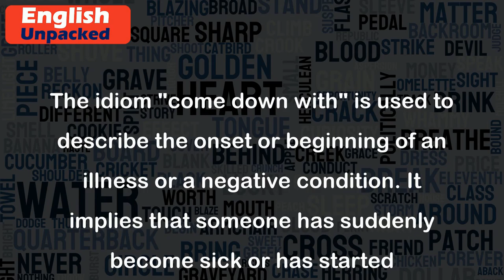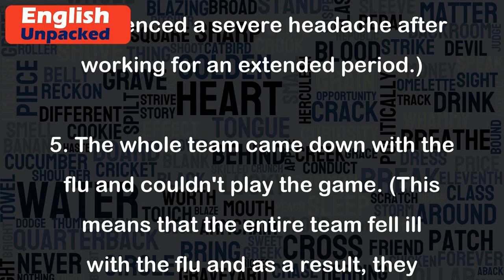Come down with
The idiom "come down with" is used to describe the onset or beginning of an illness or a negative condition. It implies that someone has suddenly become sick or has started experiencing a particular ailment. This idiom is commonly used in informal conversations and is often followed by the name of the illness or condition.
Here are a few examples to help you understand the usage of "come down with":
1. I think I'm coming down with a cold. (This means that the person feels the symptoms of a cold starting to appear.)
2. She came down with a fever last night. (This implies that the person developed a fever suddenly.)
3. They all came down with food poisoning after eating at that restaurant. (This suggests that everyone became sick due to food poisoning.)
4. He came down with a terrible headache after working for long hours. (This indicates that the person experienced a severe headache after working for an extended period.)
5. The whole team came down with the flu and couldn't play the game. (This means that the entire team fell ill with the flu and as a result, they couldn't participate in the game.)
In each of these examples, "come down with" is used to describe the onset of an illness or a negative condition. It is important to note that this idiom is typically used for temporary conditions and is not used to describe chronic or long-term illnesses.